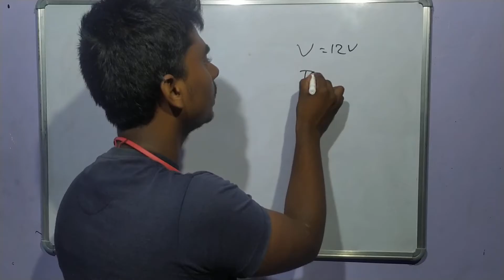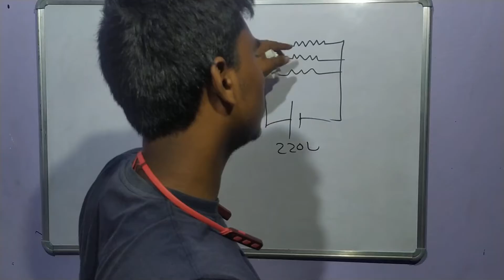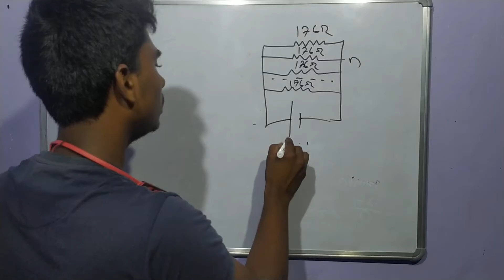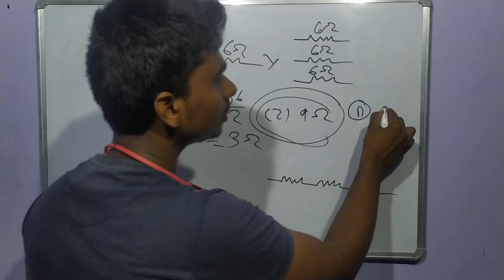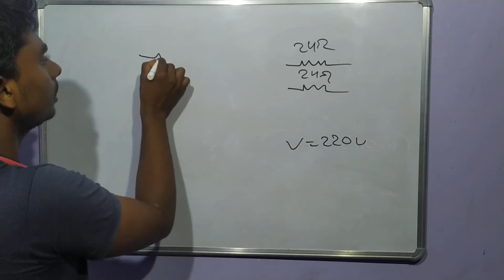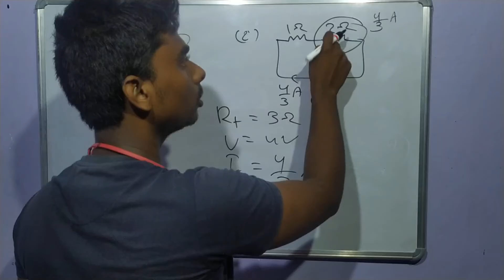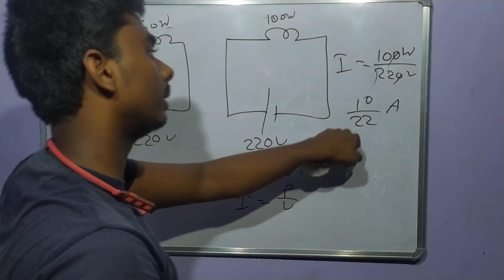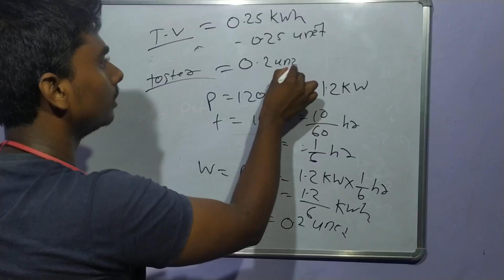CLASS 10 PHYSICAL SCIENCE ELECTRICITY ବିଦ୍ୟୁତ୍ part 18 Questions from Book IN ODIA